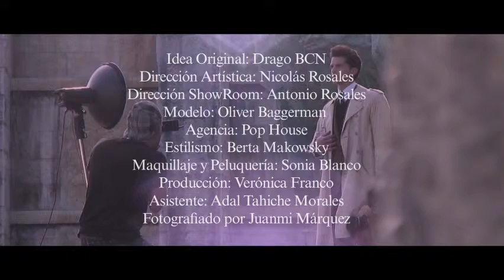MAKING OF EL HOMBRE CON ANGEL final desktop